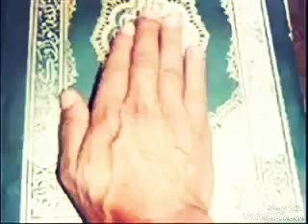لا تغفل عن الموت والله لا ينفعك الندم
Ne négligez pas la mort